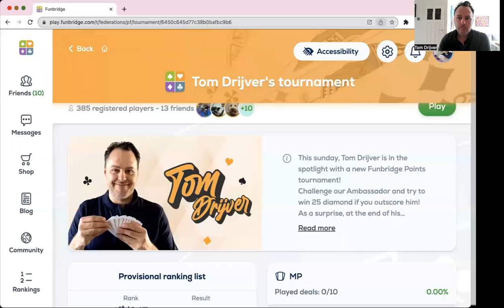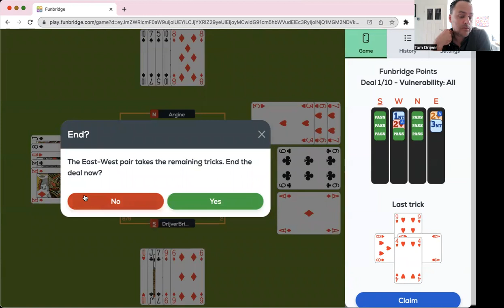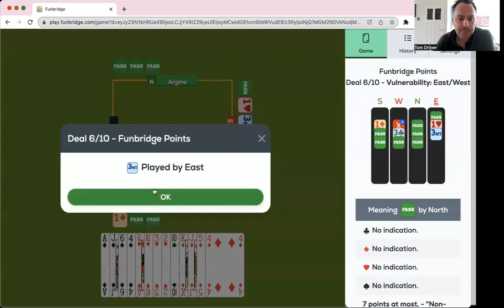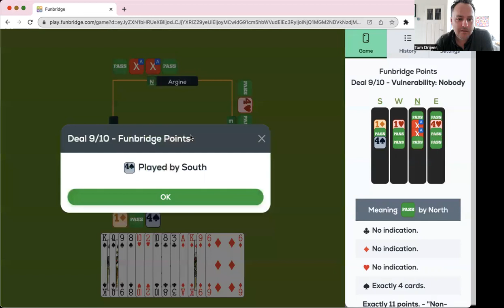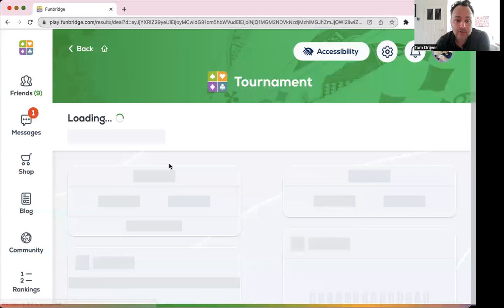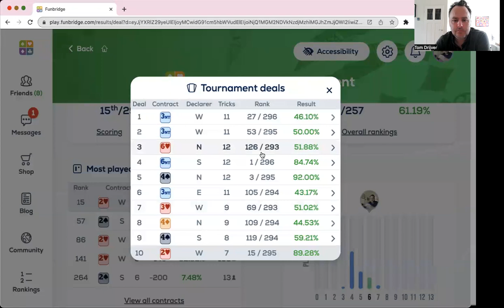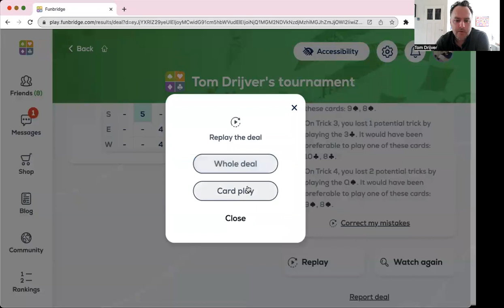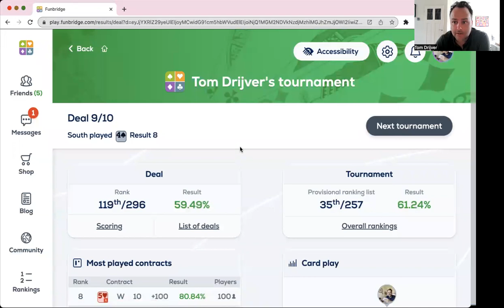Tom Drijver Tournament of May 07, 2023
Did you play Tom Drijver's May Funbridge Points tournament? Discover his techniques and tips in video! All about Tom Drijver: track record, interview, next tournament date